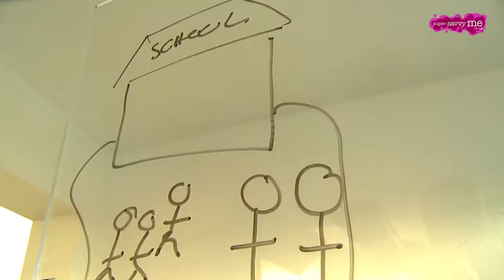Supersavvyme Mums On A Mission - Beverley from Newcastle: Parent support tip